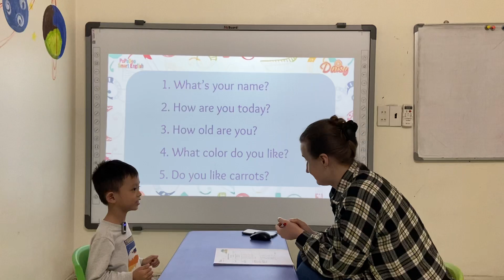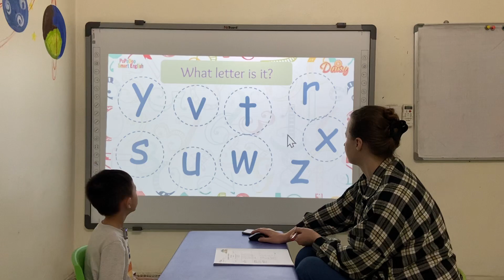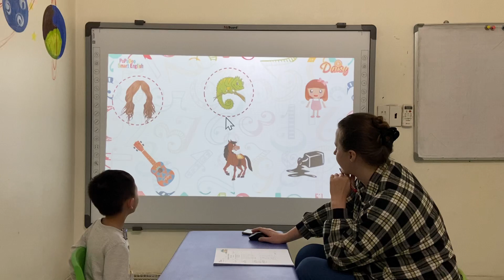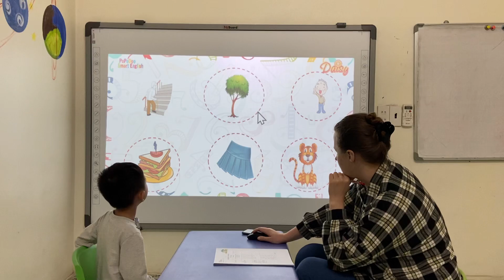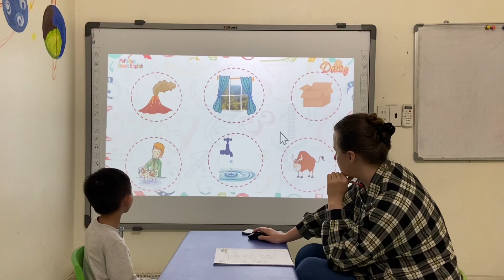PSE B5- Henry- Bedo8